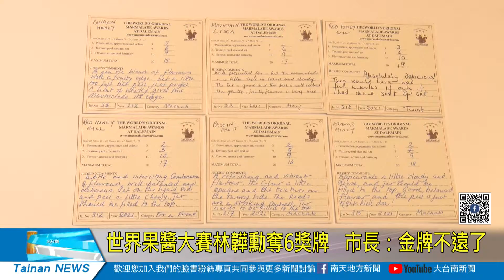世界果醬大賽林韡勳奪6獎牌 黃偉哲：金牌不遠了20210730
來自柳營農村的林韡勳，今年參加「英國世界柑橘類果醬大賽」奪得3銀3銅的好成績。市長黃偉哲28日與林韡勳會面，除親自祝賀外，也對年輕世代積極推廣台灣在地水果表達敬謝之意。市長更更送上特別訂製的專屬圍裙，讓林韡勳在鑽研果醬為國爭光時，感受滿滿的鼓勵。